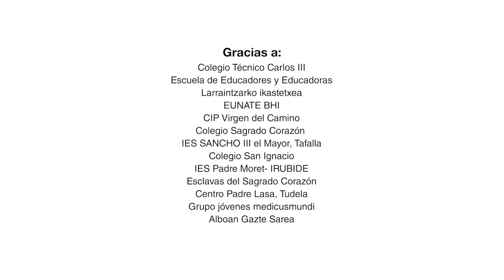Vínculos sinceros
Actividad de movilización intercentros a favor de la ACOGIDA a través de una canción y un baile. Han participado 770 chicos y chicas de 10 centros educativos y 3 grupos de jóvenes de Navarra.